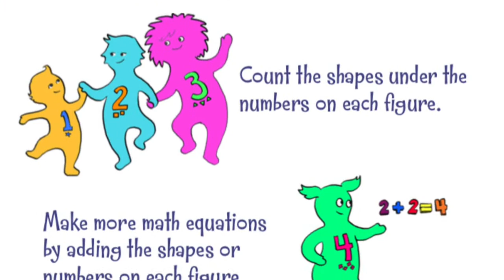"WHEN WE GET TO 10" an original Swingset Mamas counting song - SING & READ along - online learning.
"When We Get to 10" is the fan favorite counting song from the Swingset Mamas.  The cheerful illustrations, in which number characters romp and play, help children recognize number symbols and play counting games. You may find yourself reading and singing this over and over, but who’s counting?

BUY this Swingset Mamas "When we get to 10" COUNTING story songbook and READ & SING along